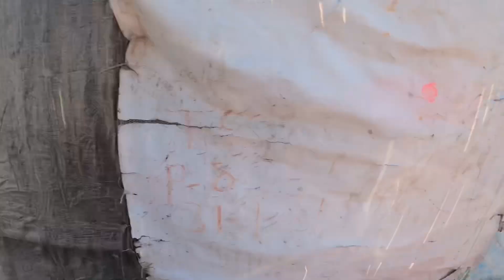lockdown ke wajah se kuch log bhuke bhi so rahe hain || inki koi madad karne wala nahi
-being happy to bringing happiness for others we all grew up. Poor aren't poor they are happiness.

-we are more happier to make them happy

So today we and two of my friend decided to help needy people to bas ham logon ne apna apna pocket money jama kia or jo ho saka utna food available kara kr gareebon me baatien

if you want to help these people then please donate and help

About the channel:
I am Hamza Murtaza, a vlogger from Bihar, India.
Me and my team make fun content and moto vlog , my videos are uploaded twice a week.